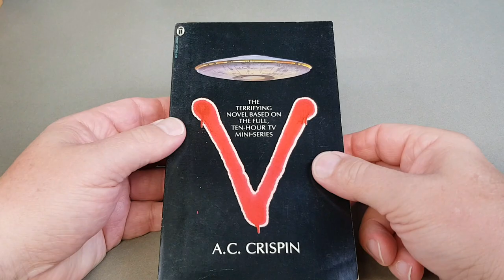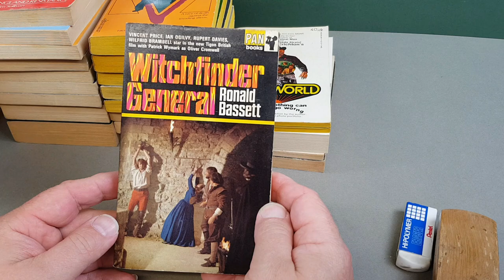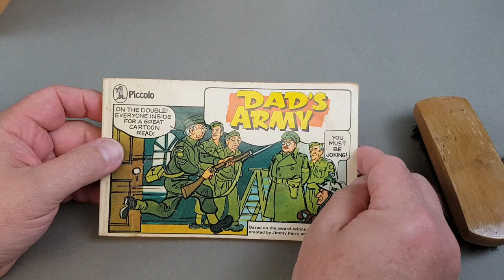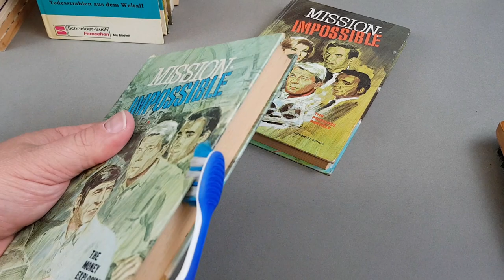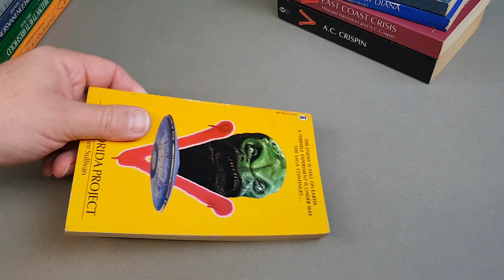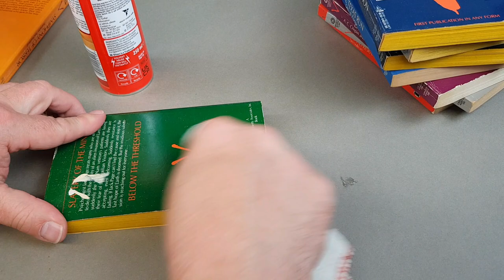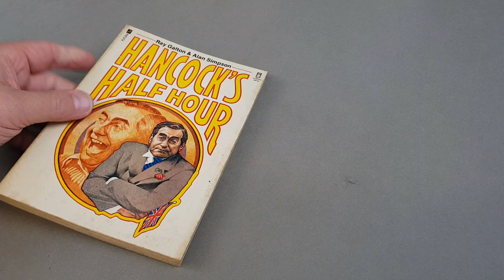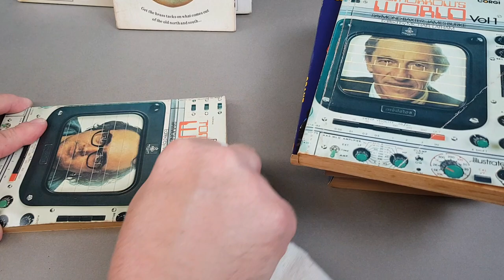Unintentional ASMR - Cleaning The Collection - Part 28 - TV & Film Tie-Ins - Part 4!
In this video I continue the process of systematically working my way through my vintage paperback and book collection and giving each and every item a through inspection and clean, if required.

This part sees me tackle the third part of my collection of vintage TV and film tie-in paperback books.

I use various techniques which I hope you'll enjoy watching and listening to.

I do hope you find this video both enjoyable and relaxing and maybe even informative. if you fall asleep to it, no worries!

FULL DISCLOSURE